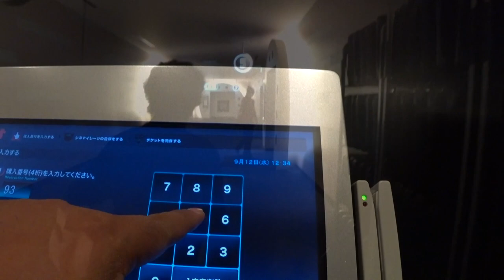映画レビュー [MEG ザ・モンスター][前半・ステイサムに愛を込めて][後半・ネタバレ有りレビュー] おまけ「PS４スパイダーマン」[yoshio/VLOG] #162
MEG ザ・モンスター/[前半・ステイサムに愛を込めて][後半・ネタバレ有りレビュー] おまけ「PS４スパイダーマン」

[yoshio/VLOG] #162

監督 ジョン・タートルトーブ
脚本
ディーン・ジョーガリス
ジョン・ホーバー
エリック・ホーバー
原作 スティーヴ・アルトン（英語版）
『Meg: A Novel of Deep Terror』
製作
ロレンツォ・ディ・ボナヴェンチュラ
コリン・ウィルソン
ベル・エイブリー
出演者
ジェイソン・ステイサム
リー・ビンビン
レイン・ウィルソン
ルビー・ローズ
ウィンストン・チャオ
クリフ・カーティス
音楽 ハリー・グレッグソン＝ウィリアムズ
撮影 トム・スターン
編集 スティーヴン・ケンパー

メインのよしおチャンネルは映画のレビューや商品紹介
こちらはサブチャンネルとして日常を簡単に切り抜き

Amazon

Amazon

Amazon

Amazon

[MUSIC]
•Artist : DownFlex
•Title :  Vacation On The Sun

[MUSIC]
•SHW - Tsudzumi JAPAN 3

[MUSIC]
•Artist : SmK
•Title :   Hero

Ameba blog

yoshitomi_hagiwara

Filmarks